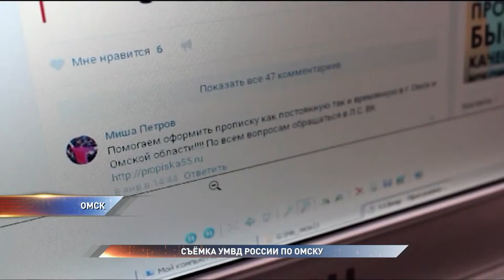Омич фиктивно сдавал квартиры в аренду